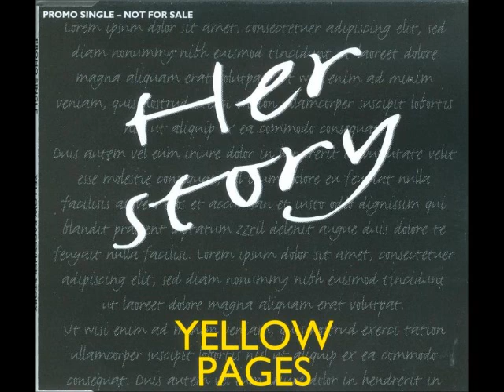Yellow Pages - Her Story.wmv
Another Great Track from the same Album as the song "Perfect Situation" witch i posted earlier. Enjoy :-)